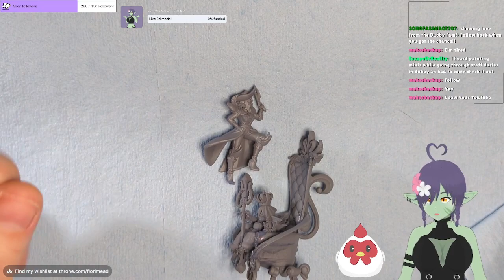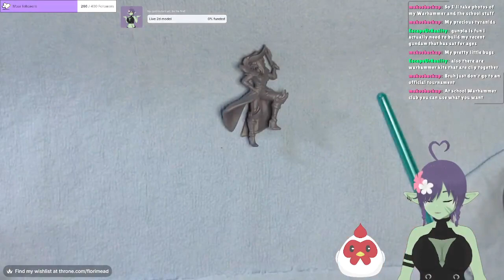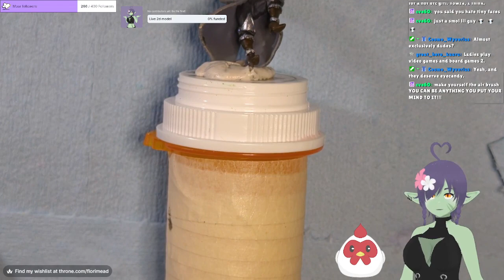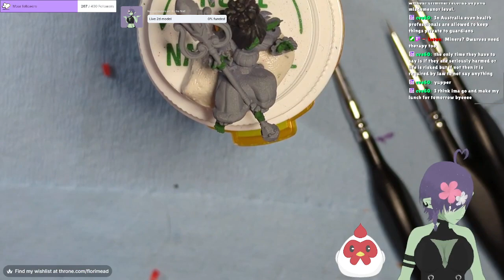Miniature painting VOD 18 January 2024